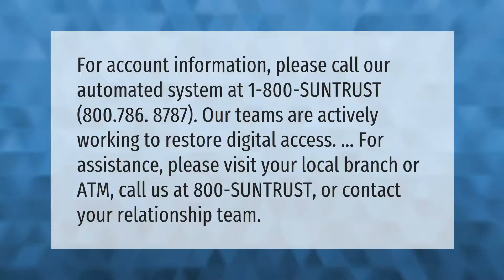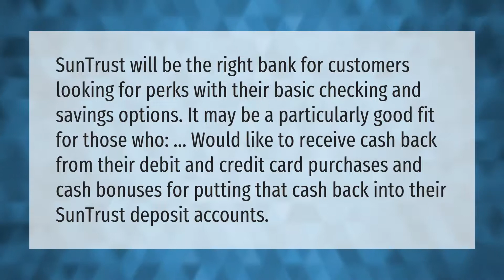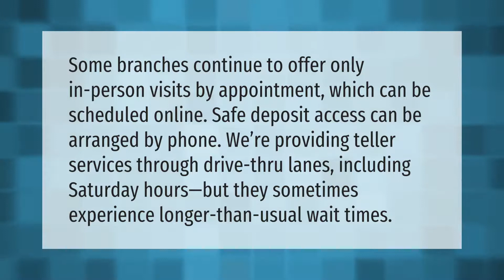Why can't I access my SunTrust account?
00:00 - Why can't I access my SunTrust account?
00:44 - How much can I withdraw from SunTrust?
01:13 - Is SunTrust a good bank?
01:42 - Can you go into SunTrust Bank?
02:13 - What is happening with SunTrust Bank?

Laura S. Harris (2021, June 10.) Why can't I access my SunTrust account?
    AskAbout.video/articles/Why-can-t-I-access-my-SunTrust-account-252444